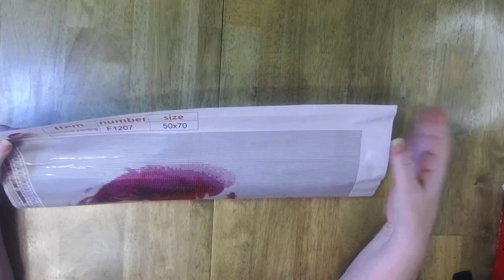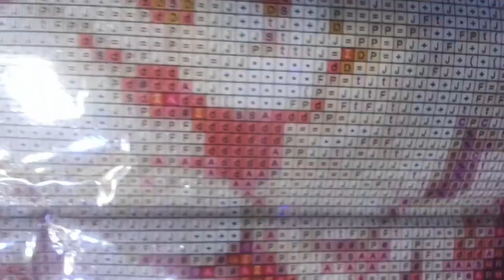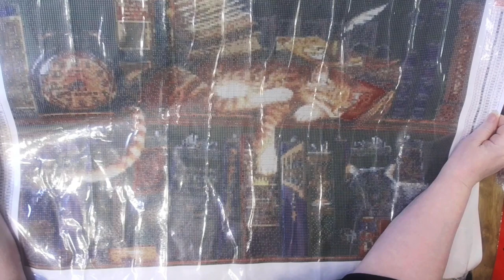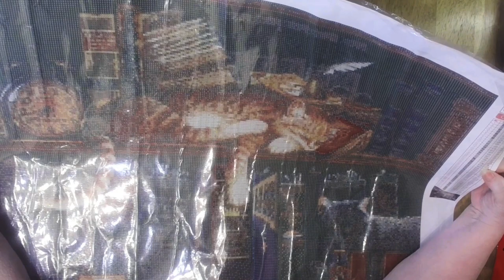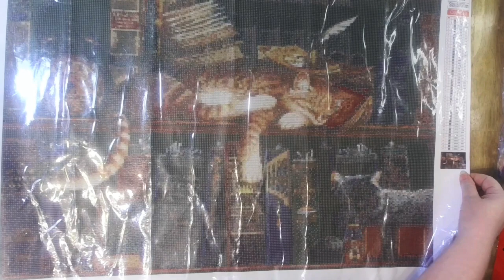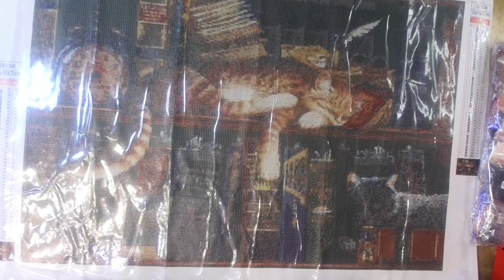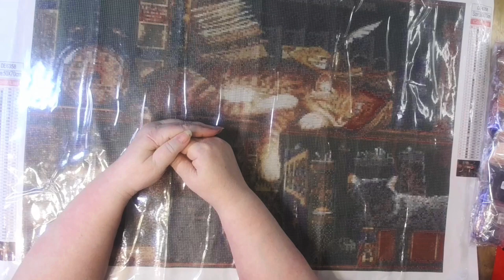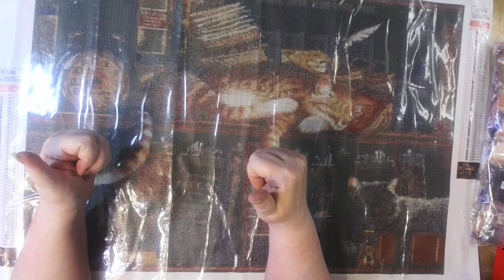Unboxing 2 NewCraftDay Kits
Another New Craft Day pretty diamond painting I couldn't refuse. No ABs and I hope the drills and canvas are good. Hard to tell until you work it.

🏪 FAVORITE Diamond Painting STORES

- AliExpress Great place for a lot of Chinese distributors but be wary of stolen art. China pays no royalties to any artist!

All donations used to improve and maintain the channel and not for personal use.